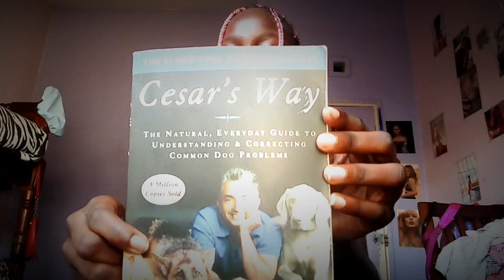INTRO TO YOUTUBE💓: Book review✨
Get to explore this amazing book about dogs🐶😁with me
Book: Cesar's Way
THE NATURAL ,EVERYDAY GUIDE TO UNDERSTANDING & CORRECTING COMMON DOG PROBLEMS
WITH MELISSA JO PELTIER